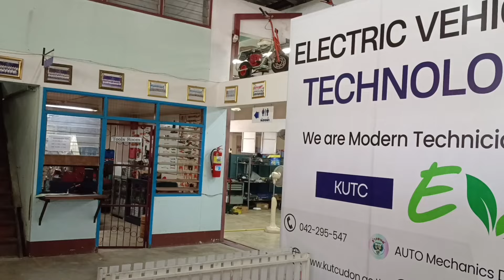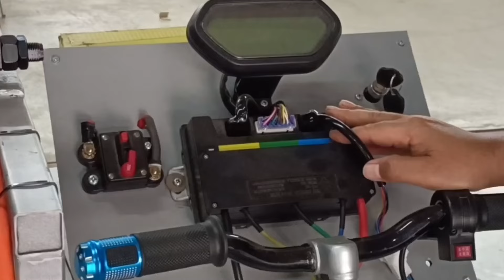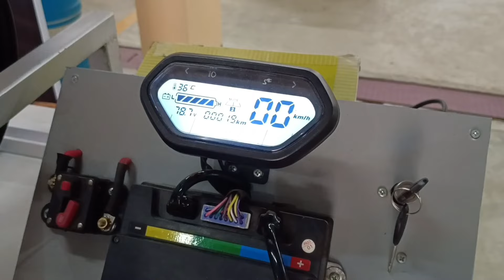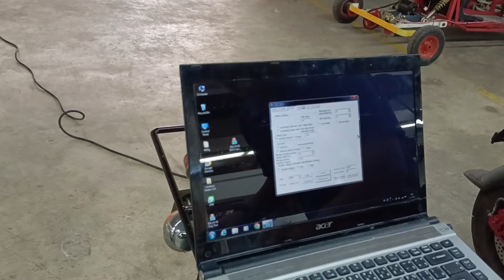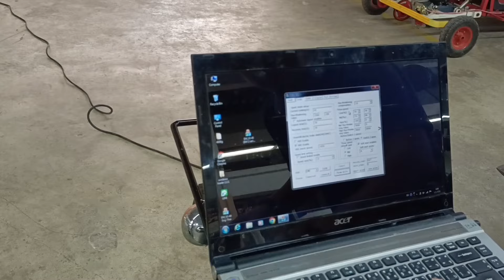ทำรถมอเตอร์ไซค์ไฟฟ้าเอง ช่างยนต์วิทยาลัยเทคนิคกาญจนาภิเษกอุดรธานี EP2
ใครสนใจสามารถติดต่อได้ที่แผนกช่างยนต์วิทยาลัยเทคนิคกาญจนาภิเษกอุดรธานีอาจารย์อภิชาติเบอร์โทร